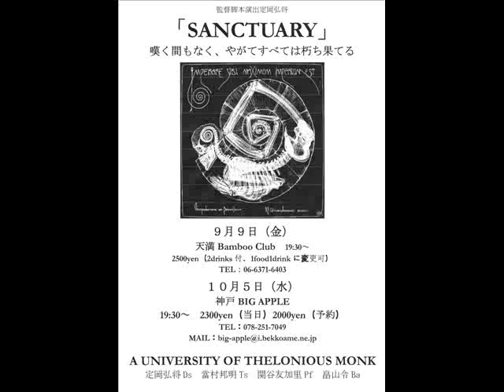0909 なんちゃらネリー セロニアスモンク大学＠天満Bamboo Club